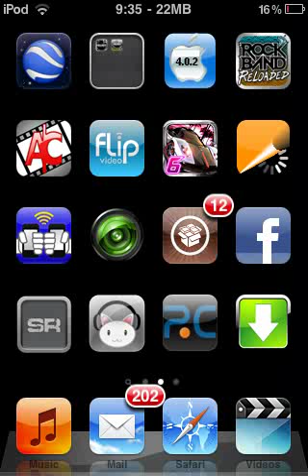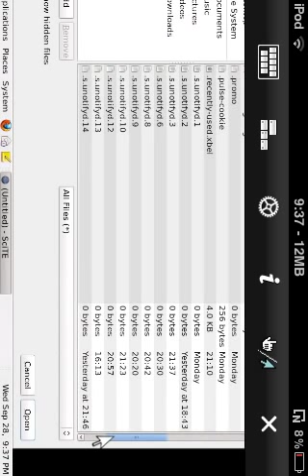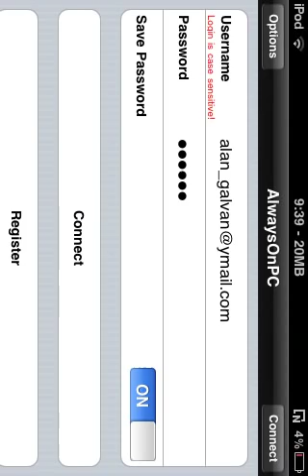How to get firesheep on iPod touch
this is the download link

I am NOT responsible for your
ACTIONS !